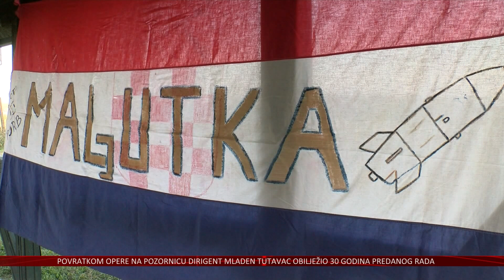Osječki „maljutkaši“ među najučinkovitijima u Domovinskom ratu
30 godina prošlo je od opsade Osijeka.
Iako se u javnosti relativno dovoljno zna o uspješnoj obrani grada, kao i postrojbama koje su djelovale, manje je poznata činjenica kako su osječki „maljutkaši“, koji su proslavili okruglu obljetnicu osnutka bitnice, bili jedni od najuspješnijih u Domovinskom ratu.